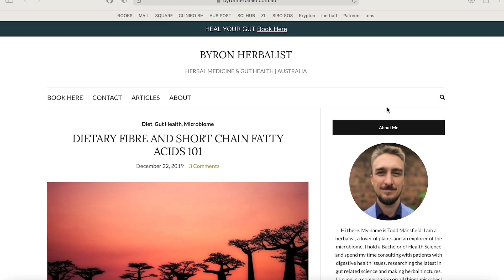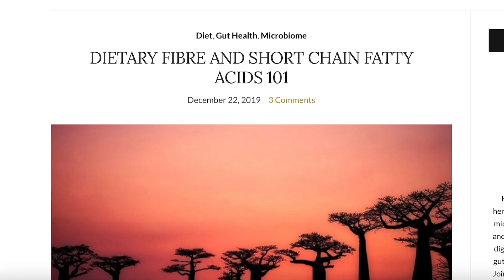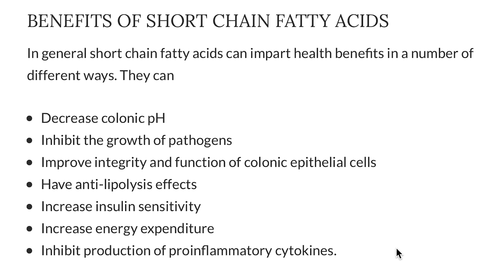The All-Star Gut Healing Nutrient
TREAT DIGESTION NATURALLY! To find out more see out bookings

My name is Todd Mansfield and I’m a clinical herbalist dedicated to digestive health. Every week I treat Australian and New Zealand patients with IBS, IBD, SIBO, reflux, indigestion, bloating, loose bowel movements and constipation.

For everyone else, I’m passionate about supporting you so follow along with this free content to support your digestion without drugs!

Today's video is all about one of my favourite subjects: BUTYRATE and digestive health.

I frequently recommend prebiotic supplementation to my patients with digestive health symptoms, especially focusing on butyrate production. In this brief introduction, I'll discuss the significance of short chain fatty acids, specifically butyrate, and its impact on digestive health and overall well-being.

Short chain fatty acids, including butyrate, acetate, and propionate, play a crucial role in supporting beneficial gut bacteria. Low butyrate levels can be a strong indicator of digestive health issues. To naturally boost butyrate production, I emphasise the consumption of fibre-rich foods that selectively feed the good bacteria in the gut.

Prebiotics, particularly soluble fibres like partially hydrolysed guar gum (PHGG), can be effective in promoting the growth of beneficial gut bacteria. Stanford University's research has shed light on the importance of microbiota-accessible carbohydrates (MACs) found in certain foods, which feed the good bacteria without triggering symptoms in those with digestive issues.

Butyrate offers numerous benefits, such as reducing inflammation, supporting insulin sensitivity, and inhibiting the growth of cancerous cells in the large bowel. If you've been exposed to antibiotics or haven't seen significant improvements with standard prebiotic therapies, I may recommend a butyrate supplement to jumpstart your gut health.

At my clinic, we focus on getting butyrate levels up and then transition patients to a diet that includes functional foods like resistant starches. This approach aims to maintain a balanced and healthy gut ecosystem in the long term.